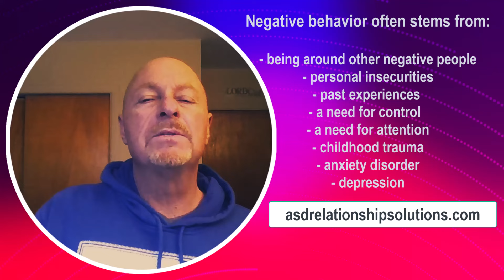How to Deal with Negative People: Interpersonal Relationship Skills 101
Dealing with negative people can be challenging, and it's important to approach the situation with empathy and understanding. Firstly, try to understand the root cause of their negativity. The person may be going through a difficult time or have a pessimistic outlook on life. By understanding the reason behind their negative attitude, you can better approach the situation.

Secondly, set boundaries and don't let their negativity affect your own mood. It's important to remain positive and not engage in their negative talk. You can do this by redirecting the conversation to a more positive topic or simply stating that you don't want to engage in negative talk.

Thirdly, try to steer the conversation towards more positive topics. Ask them about something they enjoy or try to find common ground on a more uplifting subject. This can shift the tone of the conversation and help to counteract their negativity.

Finally, if their negativity becomes too much to handle, it may be necessary to limit your interactions with the person or distance yourself from them. While it's important to be understanding and empathetic, you also need to prioritize your mental health and well-being.

Negative behavior often stems from:
• personal insecurities
• past experiences
• a need for control
• hanging around other negative people
• a need for attention
• it is a habit
• their interpretation of life
• because it feels good
• low self-esteem
• having a victim-mindset
• anxiety
• depression
• childhood trauma
• receiving poor parenting as a child